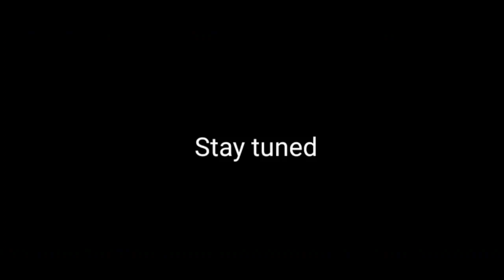Impil Malik// Angni Ex-sachim// New garo song.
Rimchaksoa sakantikon ia gitdalgipa video-ona.

Original video.